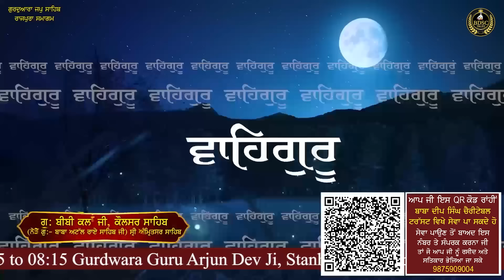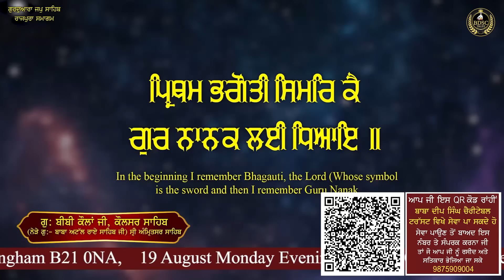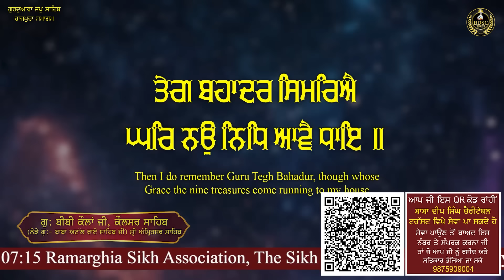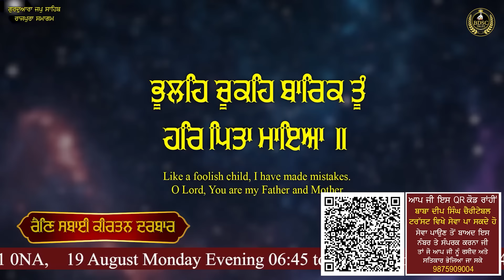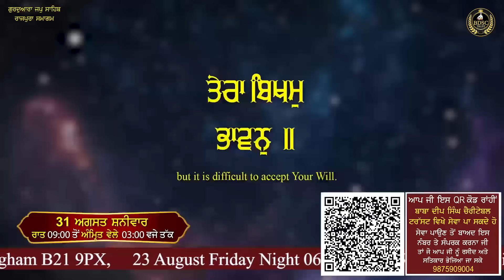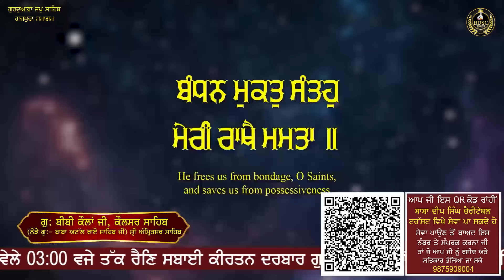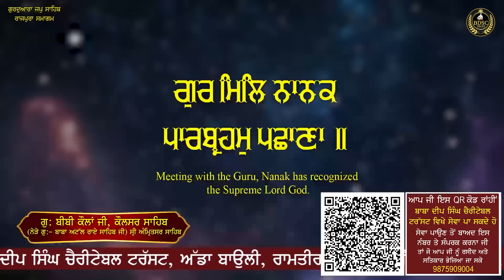Tere Bharose Pyare | Rajpura Samagam | Part 2 | Bhai Amandeep Singh Ji Bibi Kaulan Wale 17/08/24